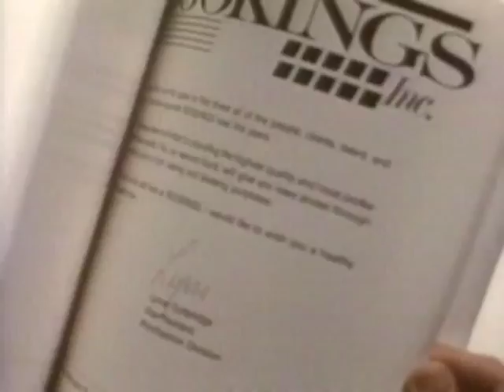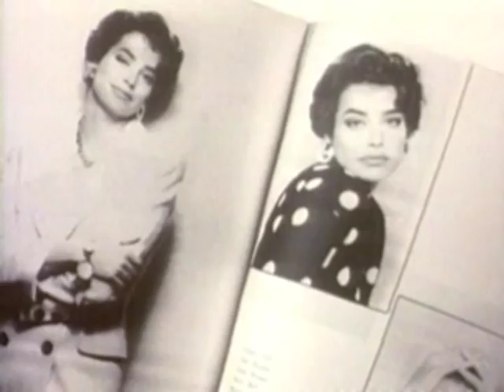Victim Of Beauty Trailer 1991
Director: Paul Lynch
Starring: Jennifer Rubin, Sally Kellerman, Peter Outerbridge, Michael Ironside, Stephen Shellen,

Official Content From Worldvision Home Video

A lovelorn maniac kills off a fashion model's lovers.